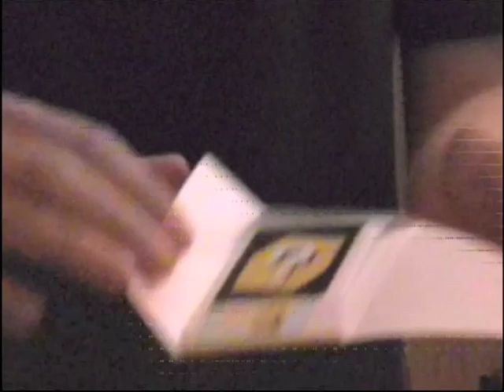Nintendo 3DS Unboxing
Planet3DS.de